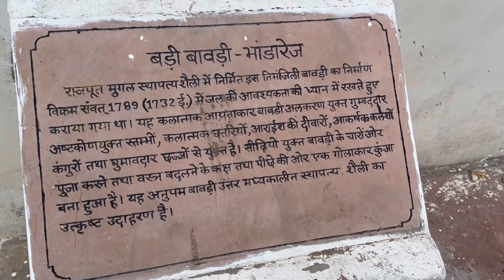Badi Bawadi, Bhandarej | ये बावड़ी वाकई में बड़ी थी जो राजपूत और मुगल शैली में बनी है 😳😳😳